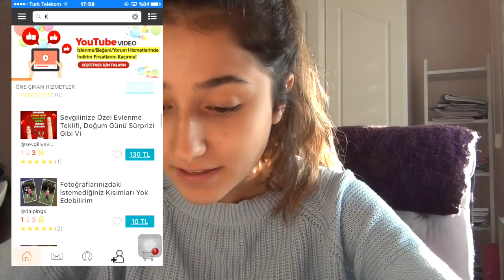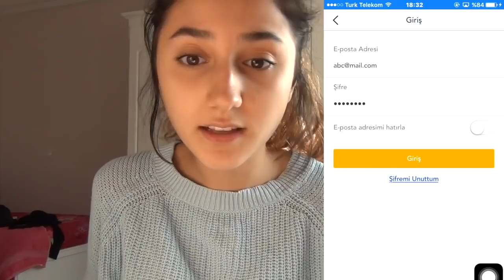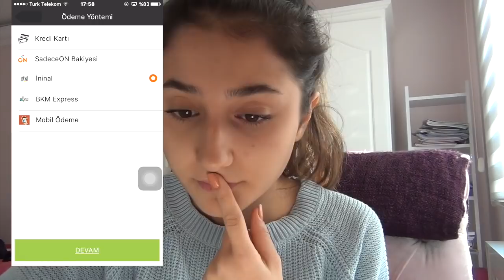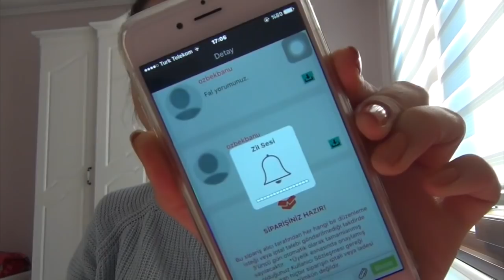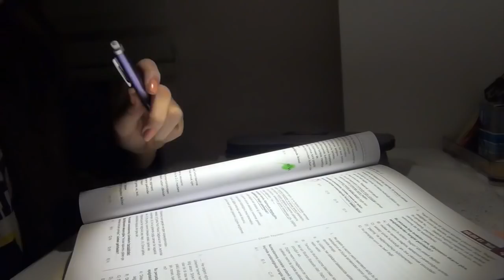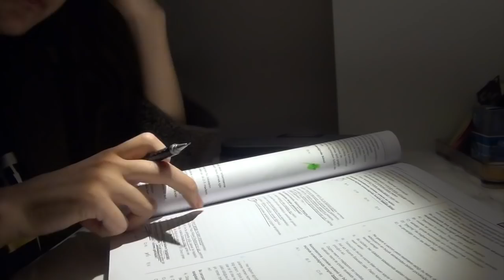YKS-Dijital Günlüğüm 5:Tempolu Çalışma,Lansman,PATLAMA ANI! 😭📕 | İrem Çalhan